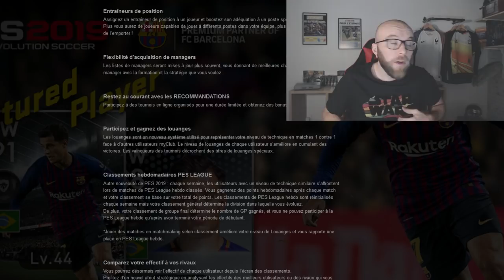TUTO PES 2019 LES POINT ET PES LEAGUE HEBDO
Dans ce tuto, je vous explique a quoi correspondent les points gagné en fin de match, les louanges et également la pes league hebdo.